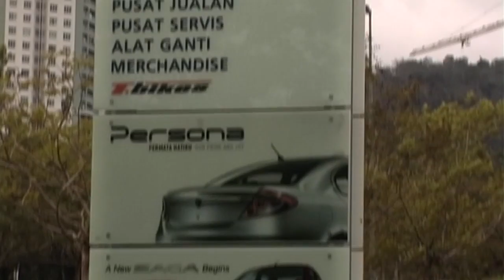普腾"下嫁"中国吉利 脱售49.9%股权 [20170524]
普腾出售计划正式定案，普腾母公司多元重工今天宣布，普腾确定出售股权给中国的吉利控股集团。按照协议，吉利控股将收购普腾49.9%的股权，剩余的股权则依然由多元重工持有，意味着，多元重工依然掌握普腾的控制权。